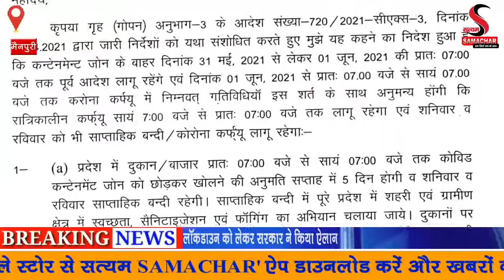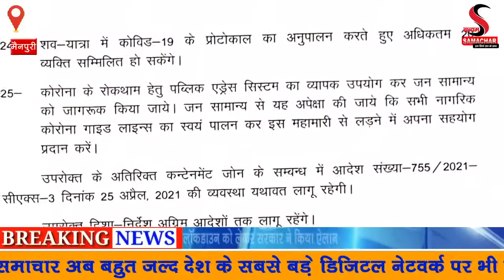लॉकडाउन को लेकर सरकार ने किया ऐलान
एक जून से लोगों को मिलेगी राहत